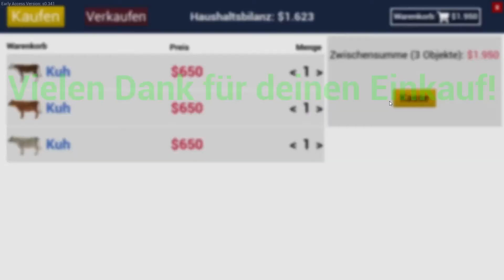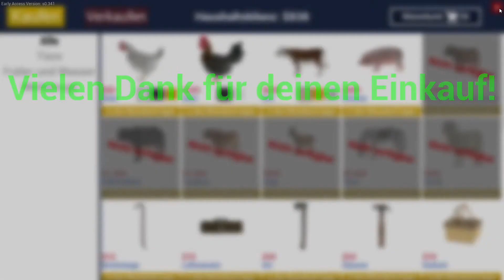Ranch Simulator - 026 - Fertig... vorerst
Ranch Simulator Lets Play / deutsch / Gameplay Ranch Simulator solo / Let's Play
Bauarbeiter. Landwirt. Jäger. Händler. Die Arbeit auf einer Ranch ist sicherlich nicht für jedermann. Denkst du, dass du das heruntergekommene Gehöft deiner Familie zur ertragreichsten Ranch der Gegend wandeln kannst?
VERÖFFENTLICHUNG: 4. März 2021
ENTWICKLER: Toxic Dog
PUBLISHER: Excalibur Games